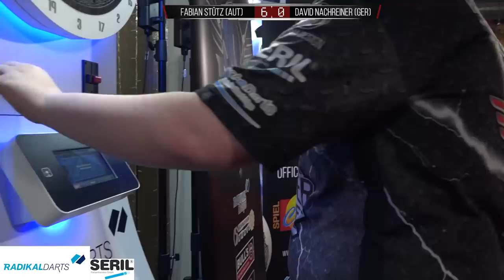Jugend FINALE Stütz vs. Nachreiner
Ein Traumfinale! Österreich vs. Deutschland

"The German Eagle" David Nachreiner hatte sich großartig ins Finale gekämpft, gegen den Salzburger Fabian Stütz war aber an diesem Tag nichts zu holen!